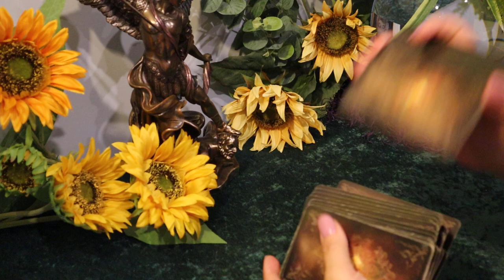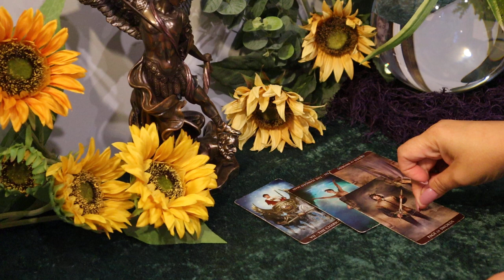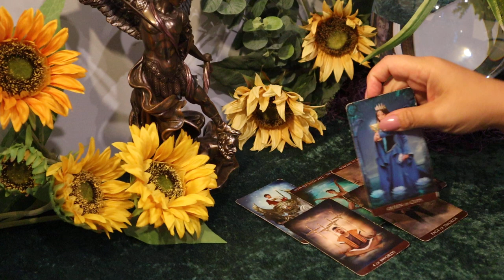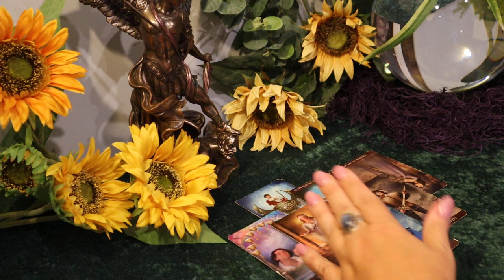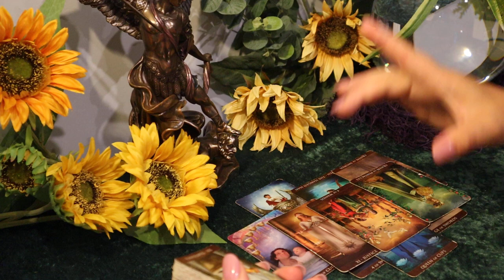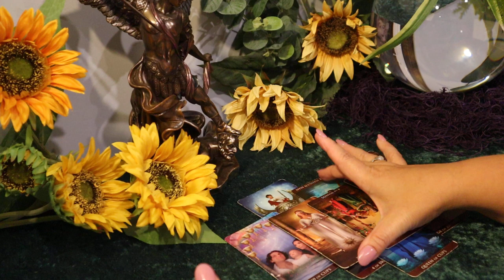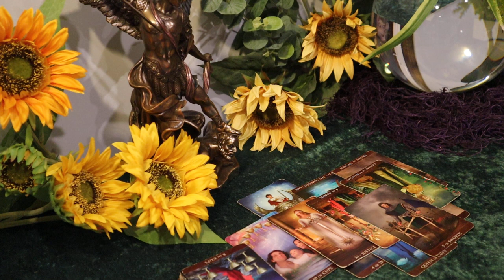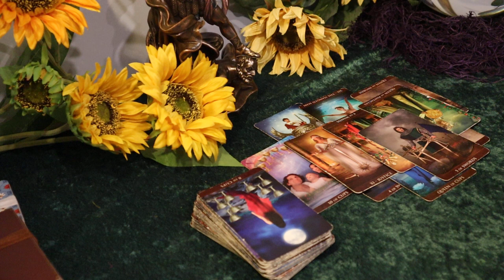The Daily Vibe...The Watcher...Daily Tarot Reading